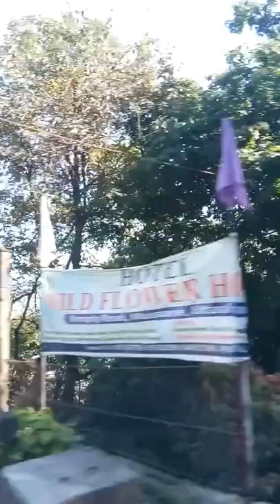Manali Road Trip. Beautiful View. Long Drive. Part 7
You can use this content to create your video.
Give me credit if you are using this content. You can use these videos to creating your video.